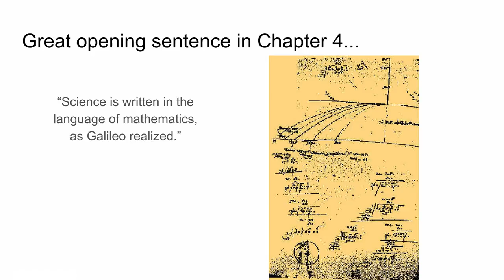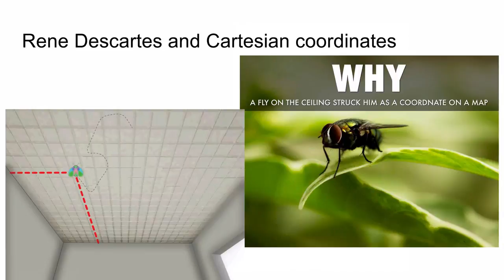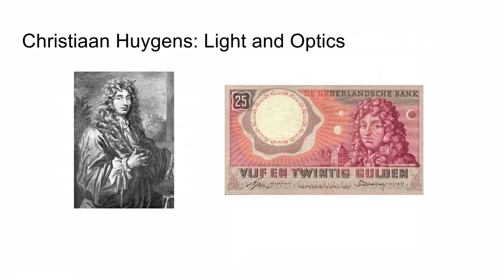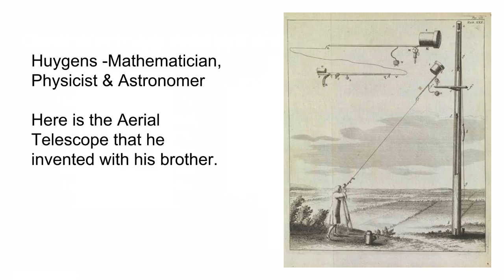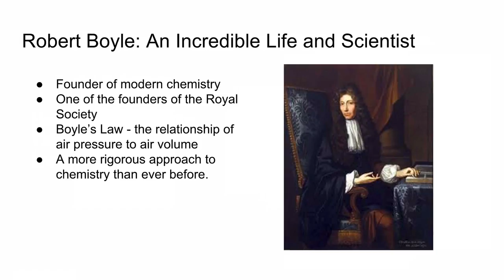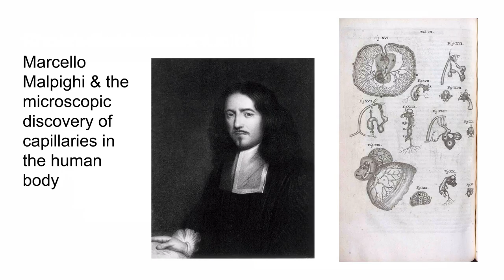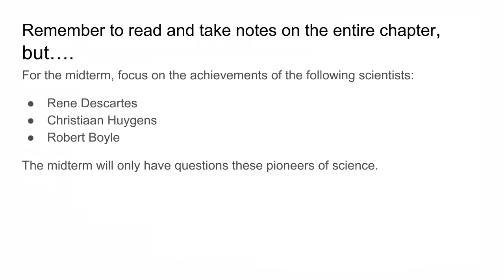Chapter 4_Science Finds Its Feet Overview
Brief overview of Chapter 4 of The Scientists by John Gribbin.